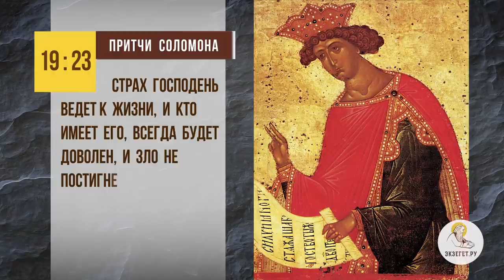БОГА нужно БОЯТЬСЯ или ЛЮБИТЬ ? Священник Константин Корепанов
В сегодняшнем видео священник Константин Корепанов отвечает на вопрос: "Как совмещаются страх Божий и любовь к Нему?  Бога нужно бояться или любить?"
Касаемся следующих тем:

🔸 Страх или любовь ?
🔸 Страх - путь к любви
🔸 Вольность и потребительство
🔸 Благоговение перед Богом
🔸 Научиться любить
🔸 "Совершенная любовь изгоняет страх"